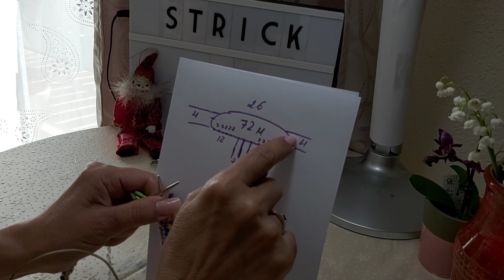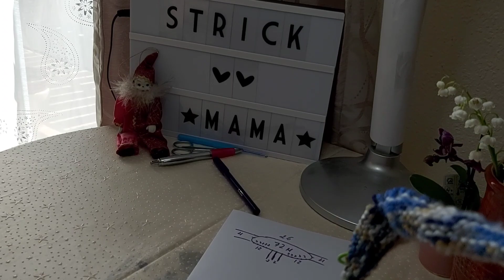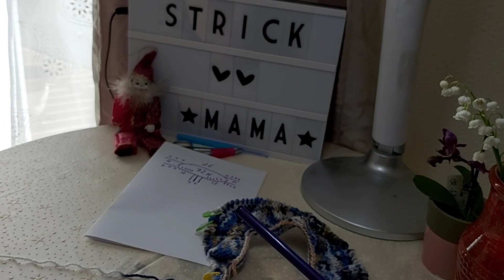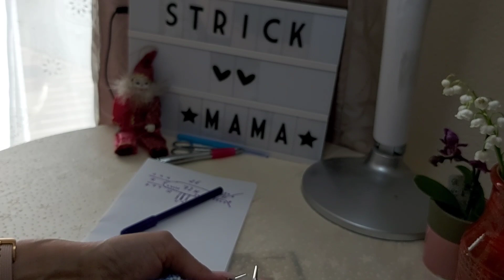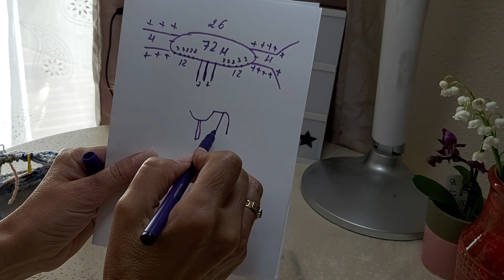für junge 3-4jahre (Anleitung)